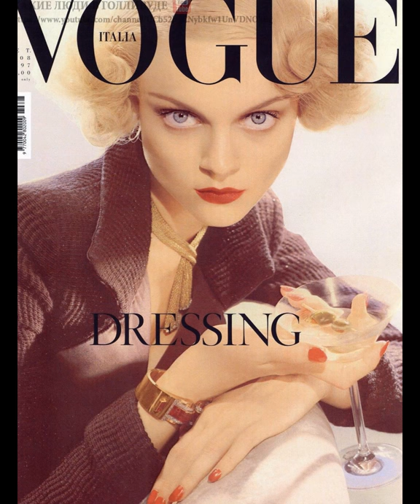Виктория Сасонкина (Victoriya Sasonkina)